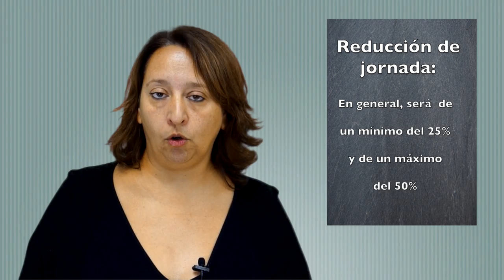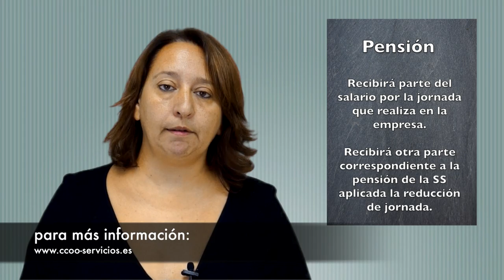Requisitos para acceder a la jubilación parcial. Segunda parte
Ángeles Balué nos cuenta en qué situación quedan los y las jubiladas parciales en la empresa (bases de cotización, pensión, contrato de relevo...). Para más información